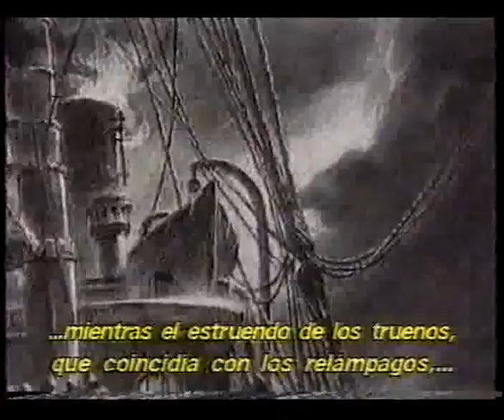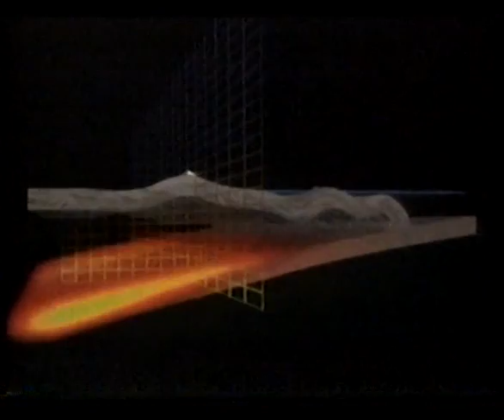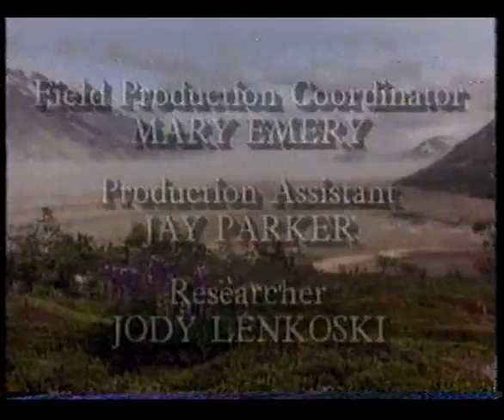El Valle De Las 10 000 Fumarolas - National Geographic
Documental ripeado de VHS.